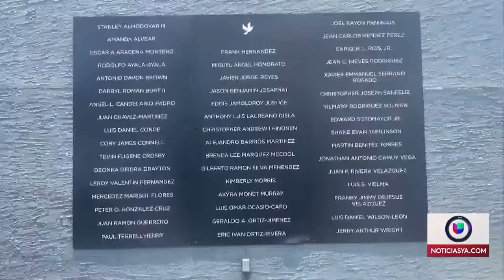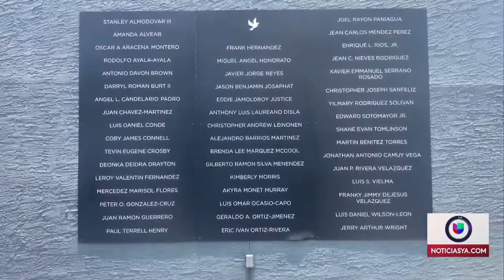Rendirán homenaje a víctimas de club nocturno Pulse a 5 años de la masacre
Familiares y amigos se congregarán este sábado para recordar a quienes perdieron la vida en el tiroteo del 12 de junio de 2016.

Además te invitamos a sintonizar a de lunes a viernes nuestra edición matutina de Despierta Orlando desde las 6 a.m., Edición Digital a las 12:30 p.m. y nuestras emisiones de Noticias Univision Orlando a las 6 p.m. y 11 p.m. UnivisionOrlando​ FloridaCentral​